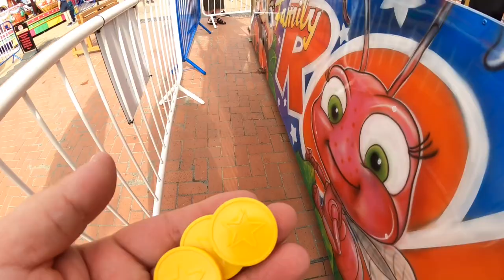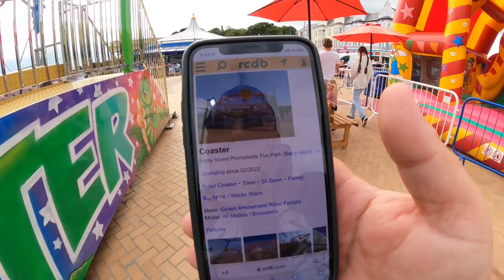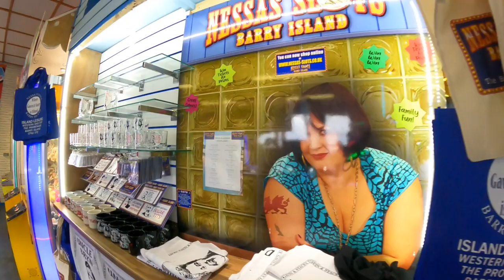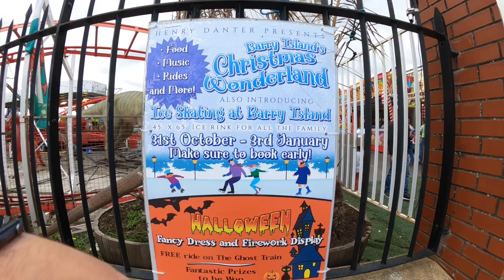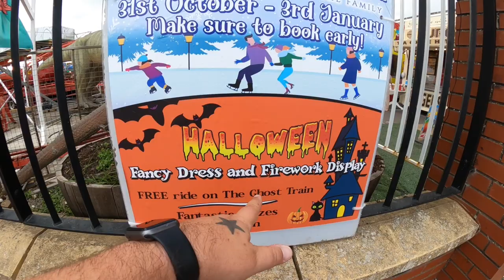An Afternoon In Barry Island Vlog 21st August 2022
Join us for the afternoon and into the evening as we pop over to South Wales and visit Barry Island

We drove 2 and a half hours to Barry and parked up on the on-site car park at Barry Island Pleasure Park and had a walk around where I meet the main man himself, Henry Danter

We then made or way out of the park and down on the promenade to ride the brand new Caterpillar coaster at Barry Island Promenade Fun Park, after the we had some chips where a Seagull pooed on my shoulder lol

Finally we headed back into Barry Island Pleasure Park and went on “some” rides, unfortunately I didn’t fit on their brand new £3.3million KMG Speed 32 known as Aerospace so I hopped on the classic Ghost Train

Check out Barry Island Pleasure Park’s website for more information on opening times and upcoming events

All footage was filmed in 2.7k 50fps using a GoPro Hero 9 Black with official accessories